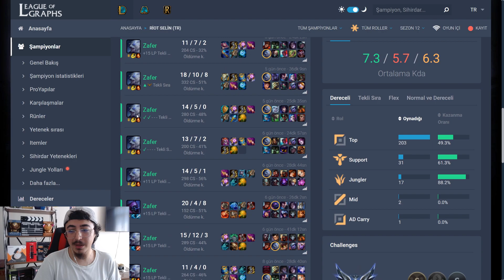🐻 VOLİBEAR SORUNSALI 7 🐻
VOLİBEAR SORUNSALI PART7 / TAOWB